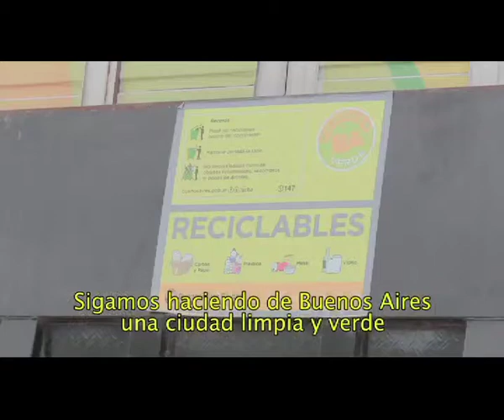María Eugenia Vidal - Reciclaje